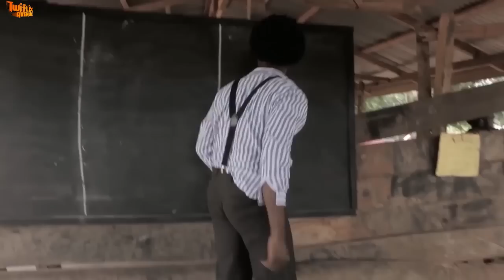ADIKANFO 3 - KUMAWOOD GHANA TWI MOVIE - GHANAIAN MOVIES